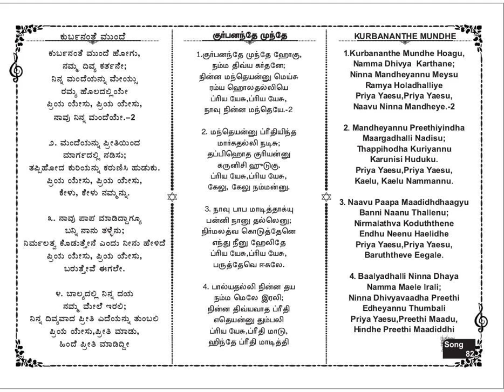Kurbananthe Mundhae Hogu No 82 - Free Bible Study